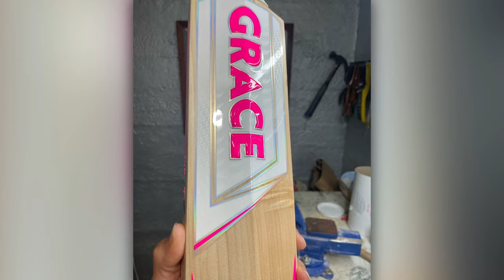Rachin Ravindra on mammoth haul for Black Caps, the secret behind his cricket bat | TVNZ Breakfast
Rachin Ravindra has opened up on an "amazing" highlight of his maiden Test century — a whopping 240 runs in the first innings against South Africa — and it wasn't one of his three sixes.

Plus, Pete Grace the Kiwi cricket bat maker joins to discuss the science behind the bat and his experience working with the Black Caps.

Chapters
00:00 Rachin Ravindra opens up
05.09 Meet the cricket bat designer